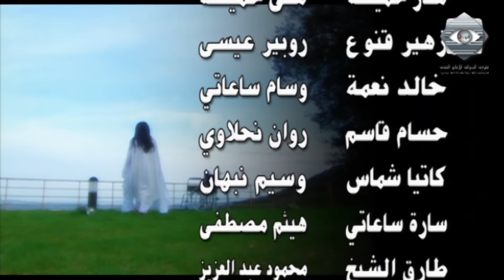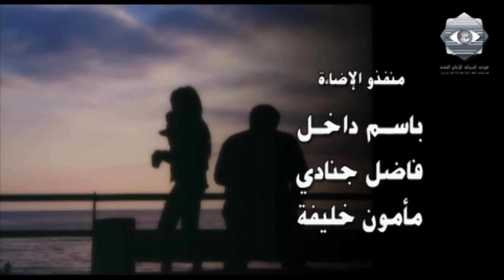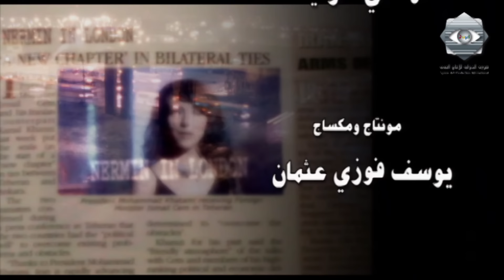مسلسل عشتار الحلقة العاشرة - Ashtar Ep 10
عشتار.
أمل عرفة - عبد المنعم عمايري - خالد تاجا - سليم صبري - سلمى المصري - كاريس بشار.
عمل درامي اجتماعي يتناول موضوع حياة فتاة اسمها عشتار وهي في سن المراهقة، حيث يكون اسمها لعنة عليها وبسببه يتم طلاق والديها فبعد نجاحها في الثانوية، ورغم مجموعها الكبير تدخل عشتار المعهد التجاري فقط للفت الأنظار لأنها تقع بعد وفاة جدتها، التي كانت عشتار تعيش عندها، وبعد أن كتبت باسمها ملكية بيتها وقعت في حب رامز، حبها الأول، الذي أوقعها في شرك حبه لتكتب منزل جدتها باسمه، حيث باعه إلى أشخاص غرباء، وعندما تفاجأ عشتار بوجودهم تقع في انهيار عصبي يؤدّي إلى دخولها مستشفى المجانين. بعد ذلك تأخذها عمتها التي تعيش في ثروة كبيرة ورثتها عن زوجها - إلى بيروت فتقيم معها لمدة عام، حيث تدخلها عالم الفن من خلال صوتها. وبعد أن تشفى عشتار وتصير مشهورة في الوطن العربي، تقرر عمتها العودة إلى سوريا والاستقرار فيها. وهنا تدور الدنيا بعشتار لتلتقي برامز مرة أخرى حيث يحبها حبا كبيرا على أنها المطربة المشهورة وهي عشتار ضحيته الأولى. وللقصة بقية...